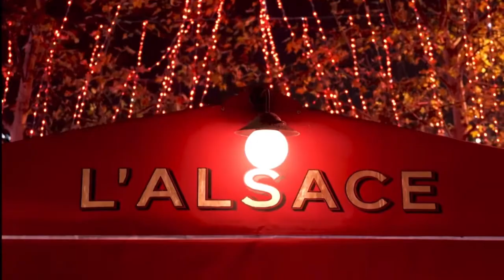Christmas 😍in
Paris 😍🇫🇷💥🗼🎡